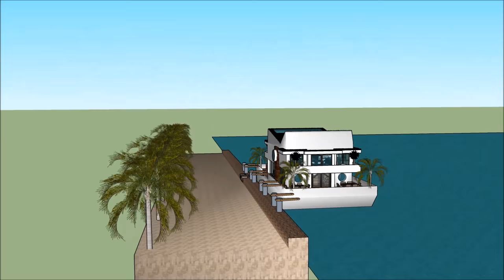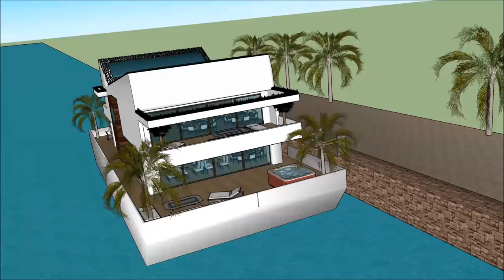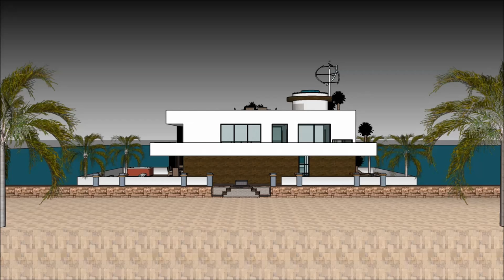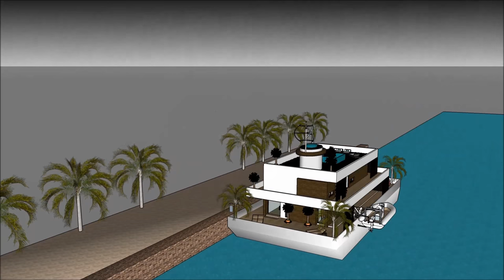Grand Houseboat Lakóhajó architecture design in LUXUS HOLLANDIA AMSZTERDAMBAN LONDON BUDAPEST city o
The Grand Houseboat Lakóhajó architecture design in LUXUS HOLLANDIA AMSZTERDAMBAN LONDON BUDAPEST city o is made to sustain quality of life:

The Grand Houseboat Lakóhajó architecture design in LUXUS HOLLANDIA AMSZTERDAMBAN LONDON BUDAPEST city o includes an Extravagant Barge Design ready for the extravagant user to rent the barge Houseboat

The Grand Houseboat Lakóhajó architecture design in LUXUS HOLLANDIA AMSZTERDAMBAN LONDON BUDAPEST city o with high end living on the American w has three level plans with basement underneath it, which consist all the facilities needed for the renter. The Houseboat Barge has a unique modern contemporary design with unique architectural features. It has its own lounge area with gorgeous view of the bay.